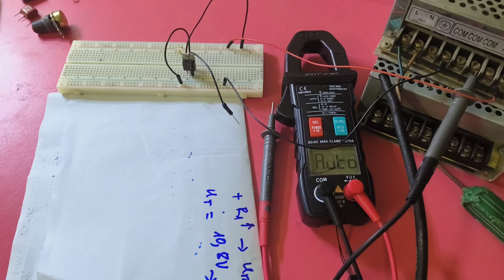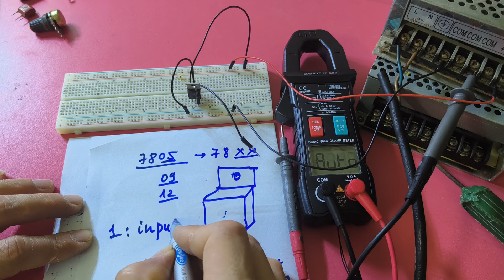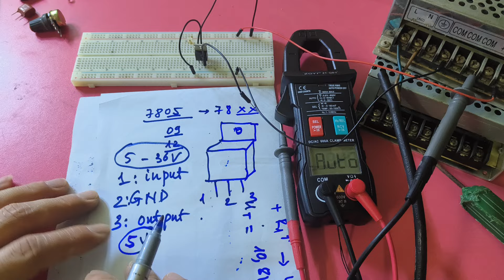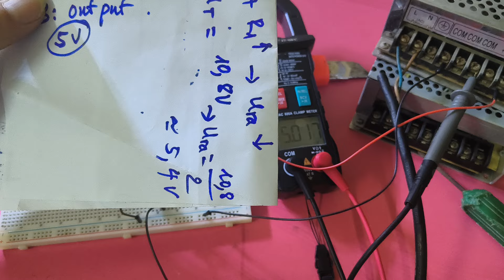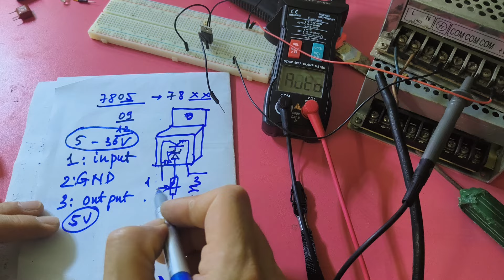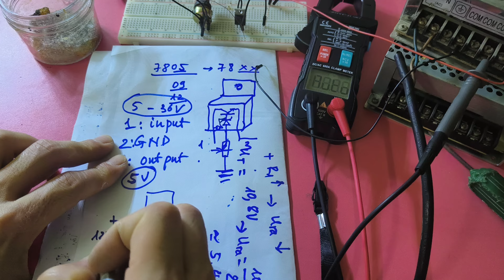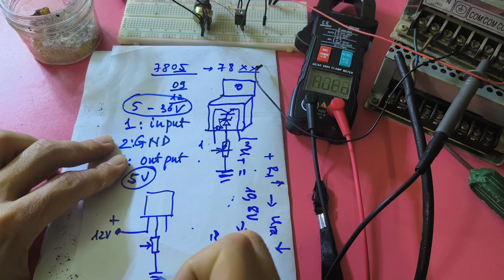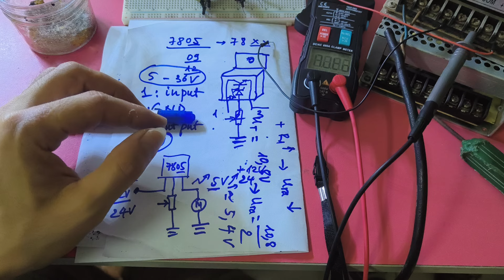DÙNG IC ỔN ÁP ĐIỀU CHỈNH TỐC ĐỘ ĐỘNG CƠ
Sử dụng IC ổn áp 7805 điều khiển và ổn định tốc độ động cơ 1 chiều.